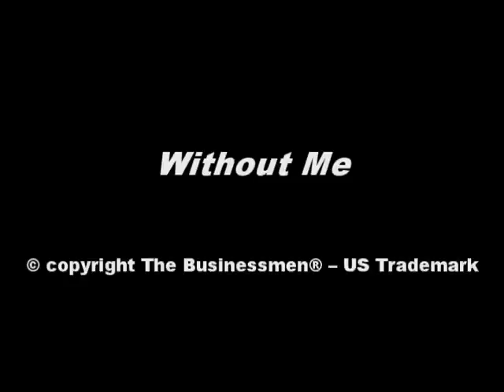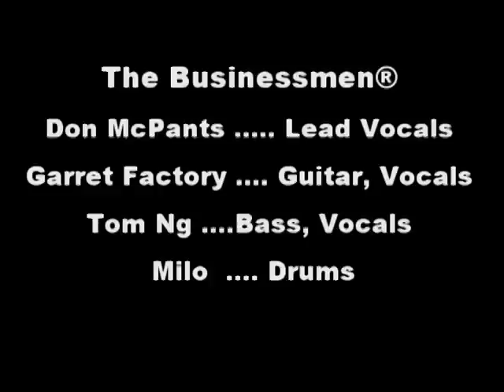THE BUSINESSMEN ® - Without Me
THE BUSINESSMEN band - Live!  The Businessmen performing in 2013 at Fitzgeralds in Houston, Texas.

Song title:  Without Me
Digital Download of the complete song is available via the band's website or iTunes.

Music Video excerpt provided by Interchange Records

'BusinessMen' band is a registered U.S. Trademark